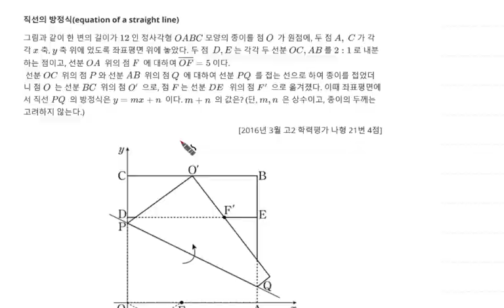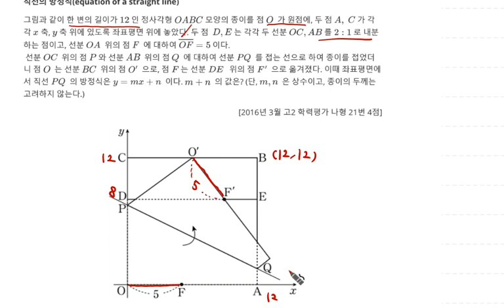2016년 3월 고2 모의고사 나형 수학 21번 4점 직선의 방정식 사각형 모양을 접었을 때 7번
2016년 3월 고2 모의고사 나형 수학 21번 4점 직선의 방정식 사각형 모양을 접었을 때 7번

1. 직선의 방정식(equation of a straight line) 사각형 모양을 접었을 때 7번